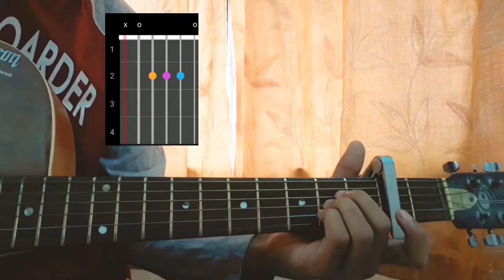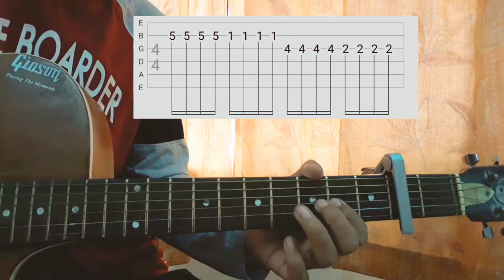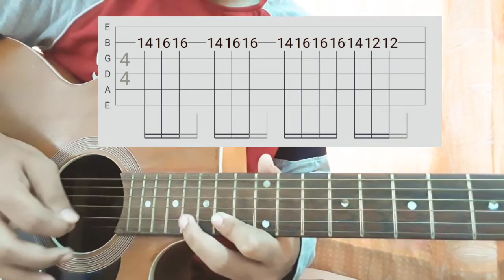YUNGBLUD - Weird!//complete guitar tutorial(full tabs)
In this video I'm gonna show you how to play "WEIRD!" by YUNGBLUD.
This video shows you exactly how to play the song on guitar.
Had a lot of fun jamming and arranging this .
Thanks for so much support you guys are giving me .
AND NEW GUITAR REVEAL, REAL FACE REVEAL ,AND BETTER CAMERA QUALITY AT 1KSUBS.
And Stay Safe.
Bye:)